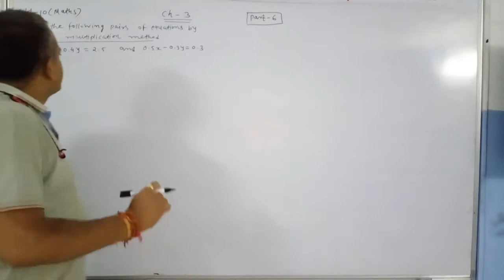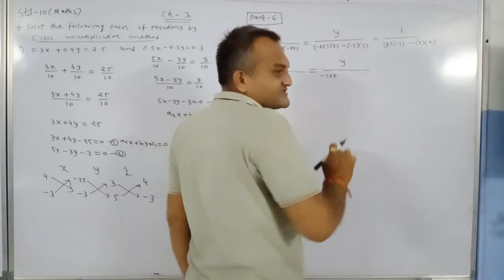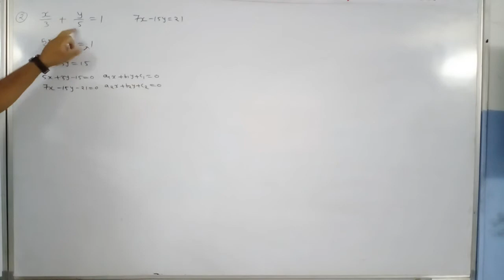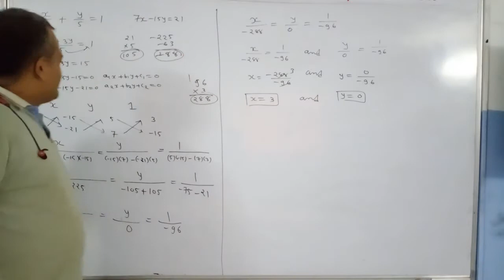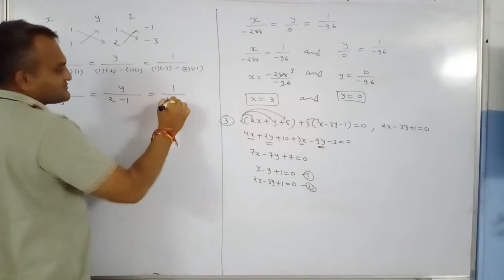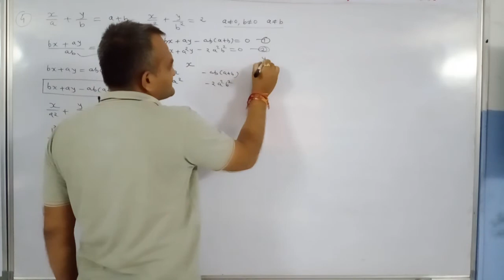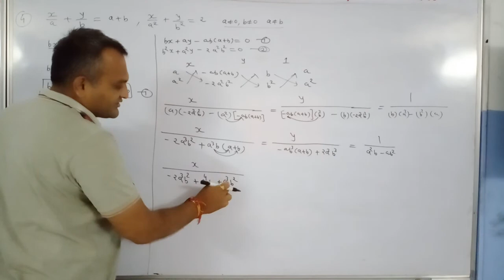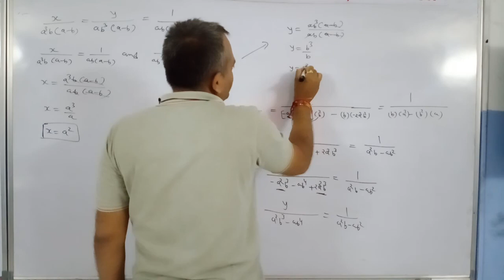Std.10 (EMS-Maths) [Ch.3 : Pair of Linear Equations in two Variables(Part-6)] by Nitin sir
Cross Multiplication Method -3